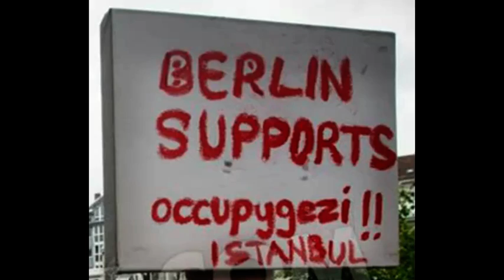Bericht Gezipark Istanbul vom 11. Juni 2013